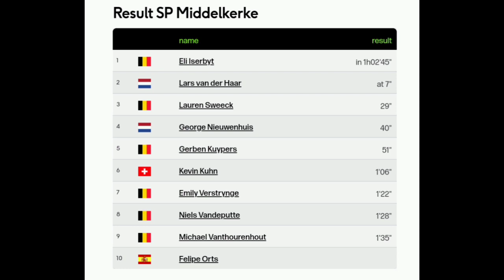Eli Iserbyt Wins | 2023 Superprestige Middelkerke